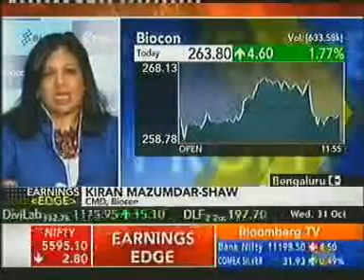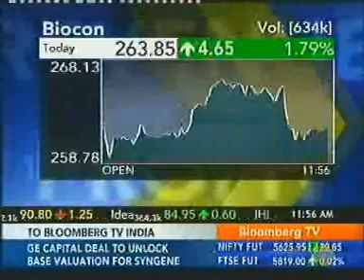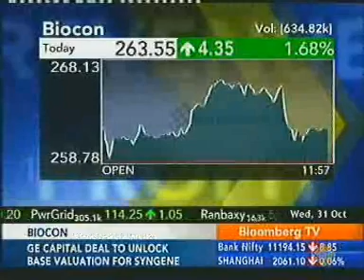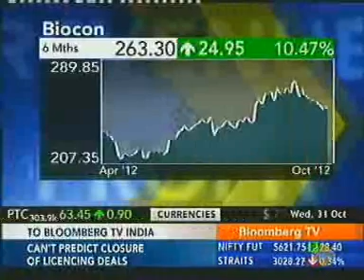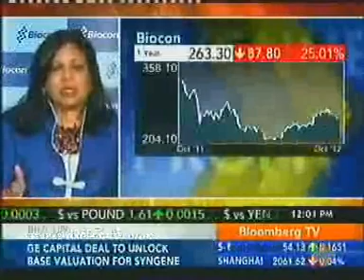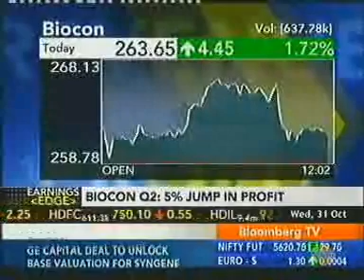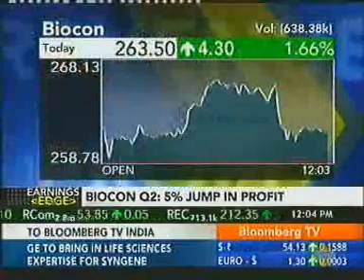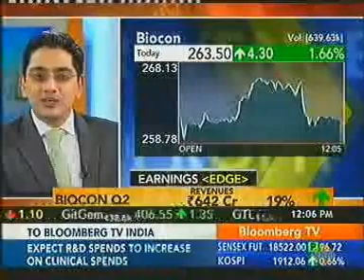Kiran Mazumdar Shaw interview with BloombergTV_BioconH1FY13 Results